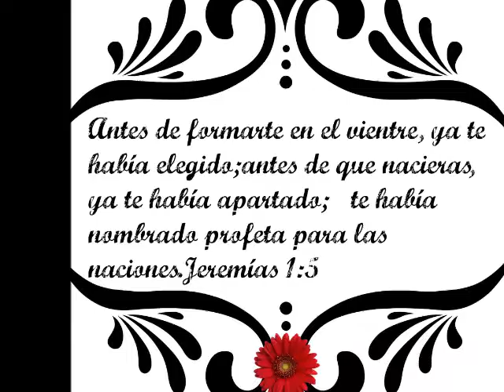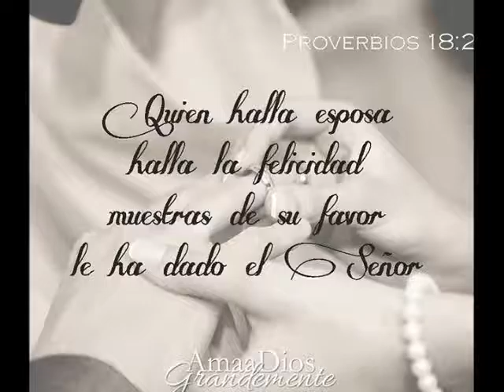Feliz Cumpleaños Moncho